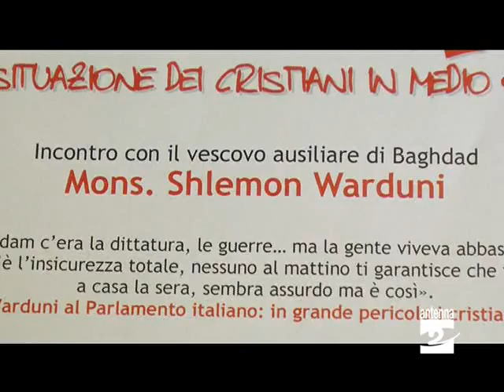Clusone lunedi 31 gennaio ospite il vescovo di Baghdad Antenna 2 TV 280111.mpg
Restiamo a Clusone. Monsignor Shlemon Warduni, vescovo ausiliare di Baghdad, sarà lunedì (31 gennaio 2011) in oratorio. Parlerà della tragedia dell'Iraq e della situazione dei cristiani in Medio Oriente.